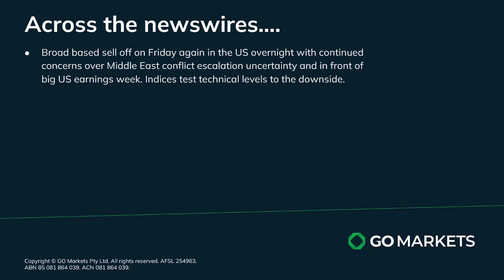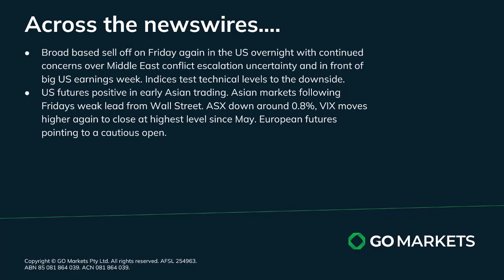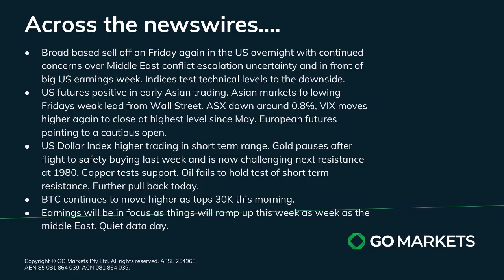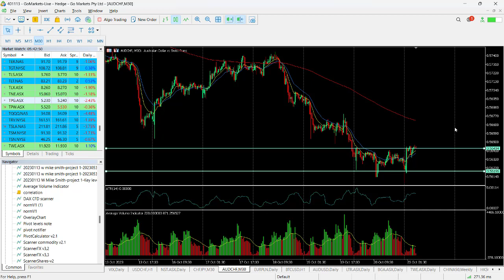GO Market Update and Charts of Interest TWE and AUDCHF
Markets continue to look uncomfortable with uncertainty about the ability to contain the Middle Eastern conflict and a big week of corporate earnings this week in the US.
Asian markets following Fridays weak US lead.
Gold and oil both tested key resistance levels at the end of last week and although softer in Asia may be worth keeping a close eye on.

Melbourne.